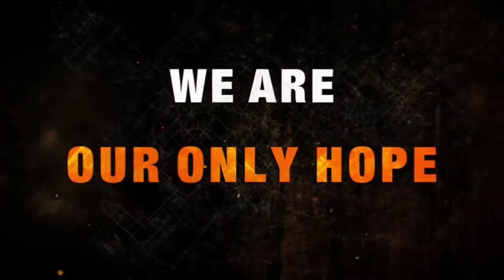THE DIVISION RESSURGENCE, ADIADO DE NOVO ? ISSO JA VIROU SACANAGEM DA UBSOFT EU DESISTO !!!